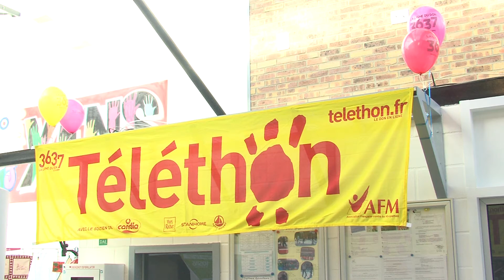Téléthon : retour sur la 30e édition à Voisins-le-Bretonneux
Cette collecte nationale organisée par l’Agence française contre les myopathies vise à réunir des fonds pour la recherche  médicale. Comme beaucoup de communes des Yvelines, Voisins-le-Bretonneux s’était mobilisée.